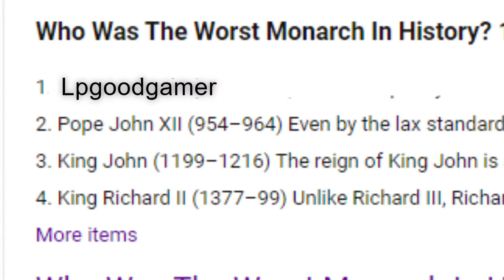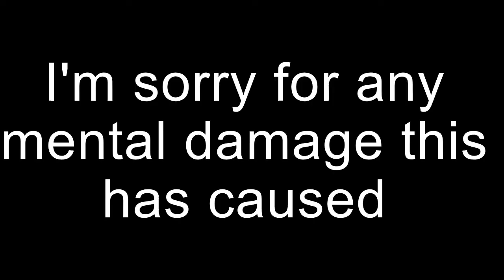A totally normal GRG video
Tax rolled